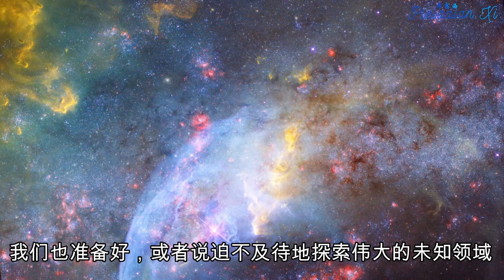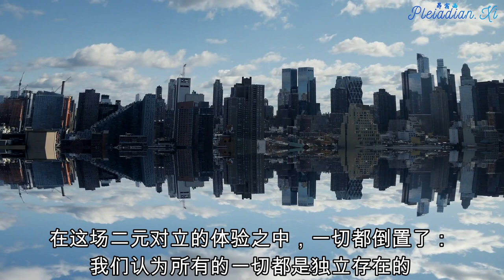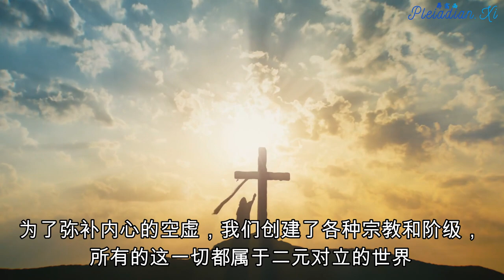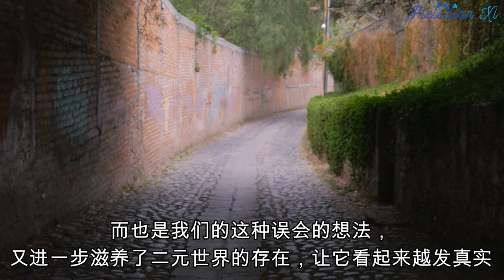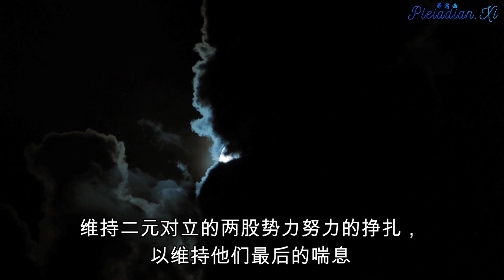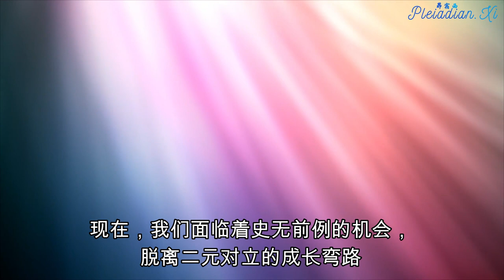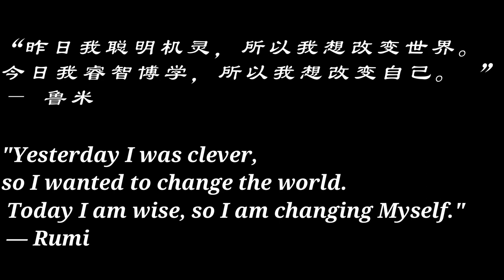[Eng sub] 告别二元对立，回归灵魂进化蓝图 End the Detour of Duality & Align with Original Evolutionary Blueprint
在时间开始之前，我们与自己的进化蓝图完美地校准着，我们也准备好了，或者是迫不及待地探索伟大的未知领域。在那个时候，我们知道，我们的使命，是把永恒的完美世界，锚定在能量最稠密的地方，也就是物质层面。

可是那时我们并不知道，我们的灵性旅程会遇到一次完全意料之外的扭曲，我们不再可以继续与神圣本源完全校准，而是突然间进入了一段段的片段之中，时间也由此开始……

在更高的层面，时间并不存在，但是这段在物质层面的经历，让我们曾经的记忆被抹除。这次扭曲也让我们深深地陷入二元对立的幻相之中，在这场二元对立的体验之中，一切都倒置了：我们认为所有的一切都是独立存在的。我们所经历的这些，就是在物质层面的体验，二元对立也叠加在永恒的世界之上，并且被猎户座腰带的三颗星EL AN RA，所固定着。

自从我们来到物质层面之后，我们就一直在二元对立的虚幻世界之中体验着各种跌宕起伏。我们太沉浸于这种生活，以至于我们忘记还存在另外一个真实的、宏大的，而且永恒的世界。为了弥补内心的空虚，我们创建了各种宗教和阶级，所有的这一切都属于二元对立的世界。我们也遗忘了我们灵魂的很大一部分，其实是居住在那个永恒真实的世界之中。我们忘记了自己是来自宇宙星辰。我们在二元对立的弯路上经历了太久，以至于我们认为，这才是真实的世界。而也是我们的这种误会的想法，又进一步滋养了二元对立世界的存在，让它看起来越发真实。

终于，我们走在了觉醒的道路上，也开始逐渐开始回忆起来我们的真实身份。我们也意识到，在二元对立世界的幻相之上，还存在着一个永恒的巨大实相。随着越来越多的人觉醒，我们开始把自己在二元对立世界中的那些幻相抽离出来，二元对立的幻相也因此变得越来越虚弱，从而让我们更容易地看清真相。最终，旧的系统开始崩塌，维持着二元对立世界存在的那些基石，也开始瓦解。

我们现在处于二元对立的终结之日，也是在这段时间，维持二元对立的两股势力努力的挣扎，以维持他们最后的喘息。他们也竭尽所能地使用恐惧和操控，把我们拉回二元对立之中。外部的世界也因此变得更加混乱。以前我们被教导的大多数内容，也被证实是错误的。我们曾经的信念体系正在坍塌，
二元对立的世界，终于到达了它宿命的终点。

现在，我们面临着史无前例的机会，脱离二元对立的成长弯路，回归我们的原初的进化蓝图。这也是有史以来，我们第一次拥有这样的机遇。

这也要求我们，离开二元对立的这条偏航线路，回归到最初，时间开始之前，这样我们就可以重新开始我们的成长线路。我们要非常坚定地走在与自己灵魂校准的道路上，如若不然，我们可能最终会被卷入这即将终结二元对立的幻相之中，无法自拔。

现在，我们每个人都拥有着脱离二元对立，回归最初进化蓝图的机会，虽然目前看上去，只有一些人会有意识地去选择这条路。但是，如果我们有足够的人这样做，我们都可以与我们最初的进化蓝图校准，并把地球，把我们存在的多维度的世界，也一并带回它们的原始进化蓝图。

"Yesterday I was clever, so I wanted to change the world. Today I am wise, so I am changing Myself." — Rumi

昨日我聪明机灵，所以我想改变世界。今日我睿智博学，所以我想改变自己。